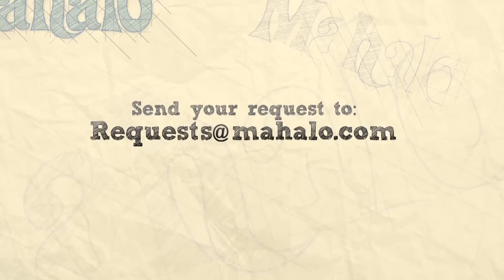New X-Men First Class International Trailer Review and Analysis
Wally and JustinZ are back with a vengeance to bring you an exclusive review of the new international X-Men First Class Trailer! We've already trodded down this path before with x-men, but we were so impressed with this new trailer, that we had to take another crack!